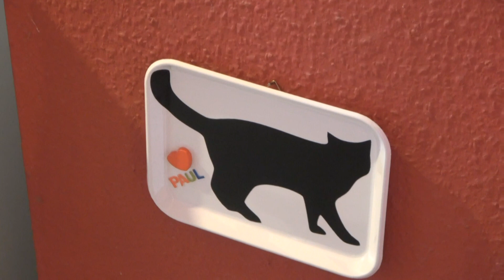Futter und Spielplatz von Paul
Eigentlich wollte ich mit Paul heute zum Tierarzt , trotz Leckerli ist er nicht in die Box gegangen , als ob er was geahnt hat , die ganzen Tage hat es gut geklappt , morgen ein neuer Versuch